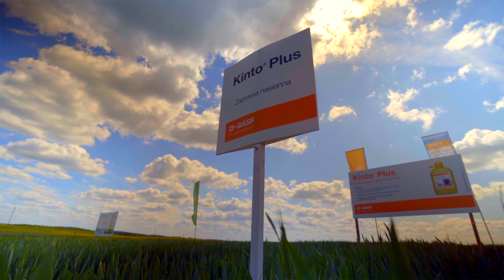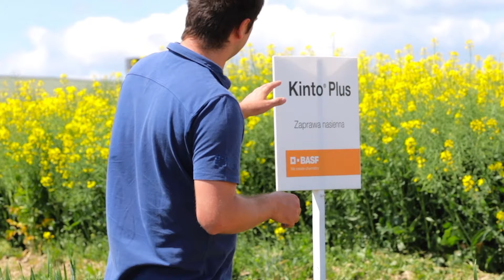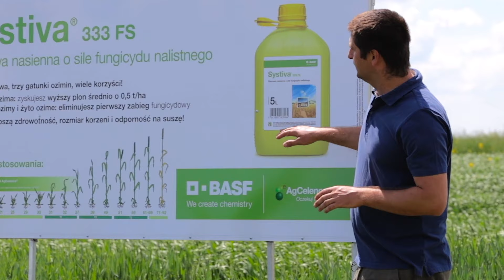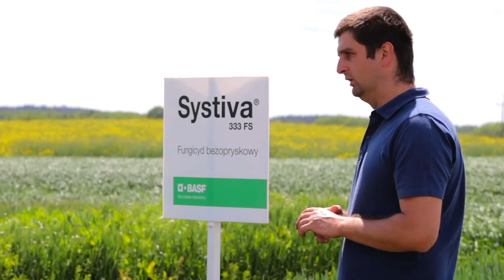Jakie korzyści dają zaprawy nasienne?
W naszym materiale pokazujemy lustrację pszenicy ozimej po wykonanych zabiegach T1 i T2.
Zobaczcie jakie korzyści dają zaprawy nasienne KintoPlus® i Systiva®.

Zaprawy nasienne to środki grzybobójcze zabezpieczające ziarna bezpośrednio przed siewem. Preparaty przeznaczone są do stosowania w zbożach ozimych oraz jarych. Ich największą zaletą jest długotrwałe działanie ochronne przed patogenami, których nie można zwalczyć żadnym innym zabiegiem herbicydowym.